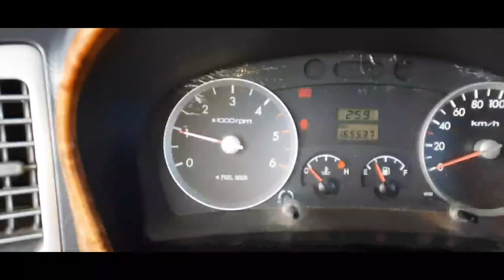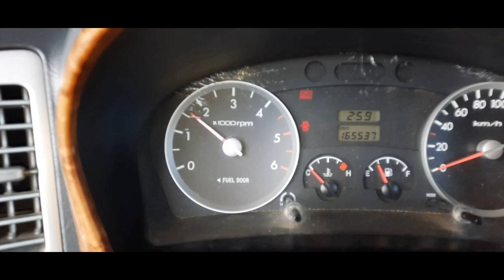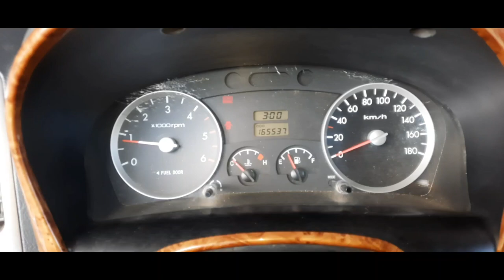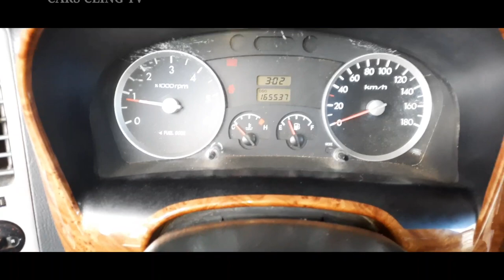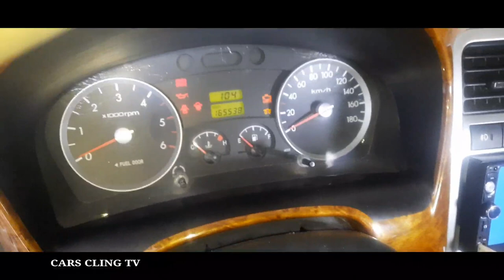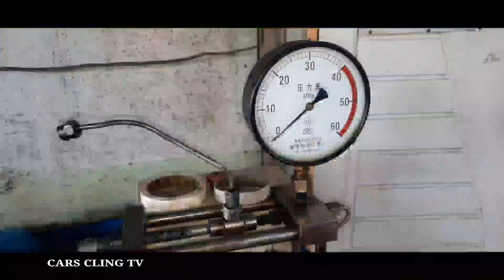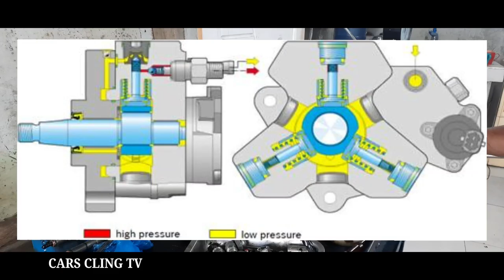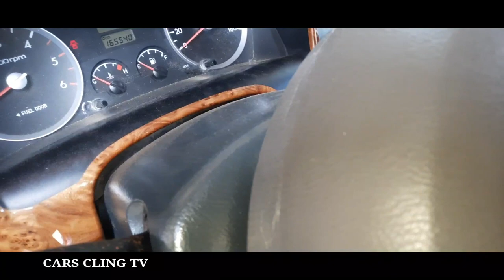HYUNDAI PORTER II 1500 ENGINE LOW RPMSTUCK UP GENERAL PMS CALIBRATION FUELTANK OIL CHANGE SOLVED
CARS CLING TV Located @Purok Pandian Gay Corner Makar Highway Brgy. Labangal General Santos City SouthCotabato 9500disAssembleRebuild100%